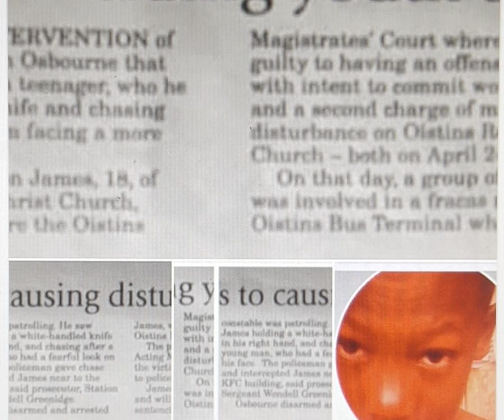Makai Chrishon James, 18 - Mentoring - Oistins, Barbados